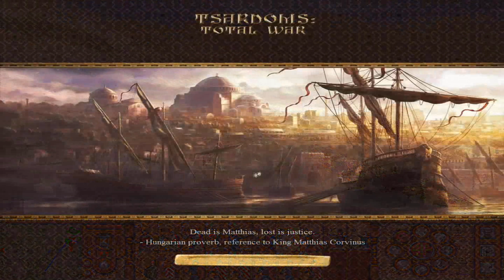THE ALBANIAN BUTCHER! Tsardoms: Total War - Roman Empire Campaign - Episode 21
A new installment of my Medieval 2 Total War; Tsardoms: Total War v2.2 Mod let's play, where I play as the Roman Empire Regency. Where I shall lead Rome back to glory and reform the Empire!

0:00 - Intro
1:19 - Campaign Map
7:10 - The Italian Cruise
18:54 - The Fall of Baghdad
23:04 - Release the Butcher!
34:50 - Campaign Map
36:47 - Promoting Fertile Land
40:14 - Campaign Map
43:07 - Reposh's Bad Day
46:35 - Campaign Map
51:30 - The Bloody March North
55:01 - Campaign Map
57:16 - I Have the High Ground!
1:07:09 - Campaign Map

Mod Description:
Tsardoms: Total War is a M2TW and Kingdoms modification that focuses on the Balkans, Near East, Eastern and Central Europe, Italy and Switzerland, starting from rise of the Serbian Tsar Stefan Uroš IV Dušan in 1345 and concluding in 1530. Tsardoms allow you to take control of over 25 factions all complete with brand new artistically crafted warriors ready to do your command! The aim is to provide the player with the best possible accuracy, in all sectors of the game, and to stretch the limitations of the M2TW engine, through scripting and AI enhancement, for a gameplay never seen before.